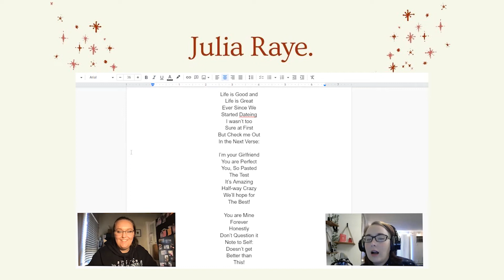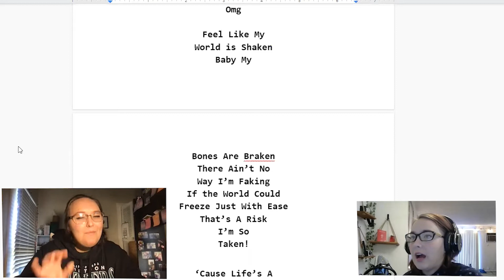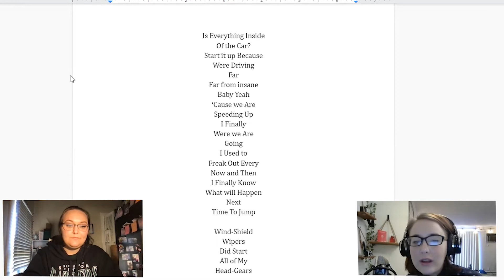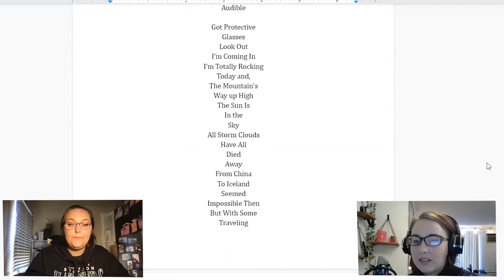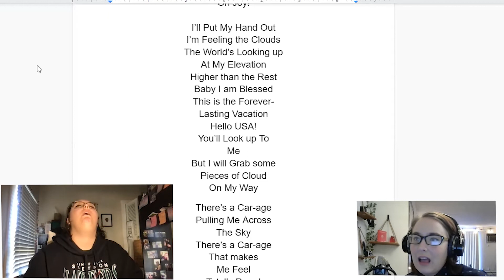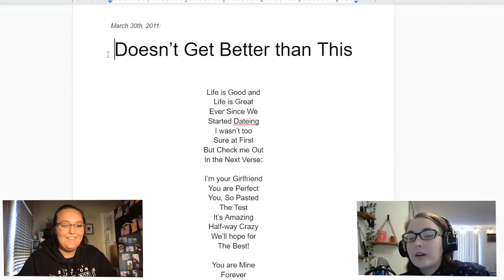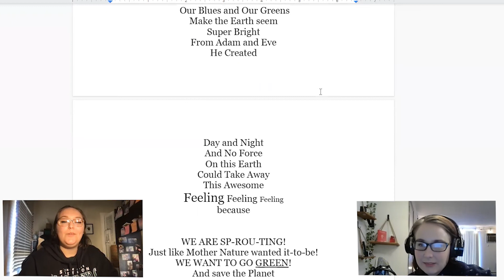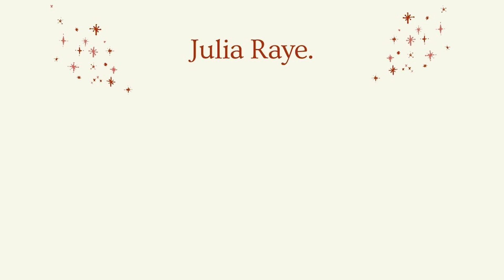ROASTING My Childhood Writing: Cringey Song Lyrics (ft. my sister)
Enjoy the chaos that ensues when I dig up some old song lyrics I wrote when I was 10 - 12 years old and share them with my sister. Did anyone ask for this? No. Did I make it anyway because I thought it would be funny? Yes.

Writing Instagram: @juliarayepoetry